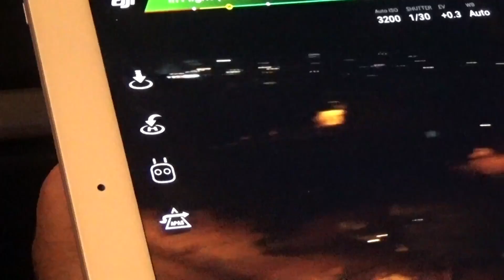Son bir haftada 549 bin araç ve sürücüye işlem yapıldı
Emniyet ve jandarma trafik ekipleri tarafından son bir haftada 2 milyon 912 bin araç denetlendi, 549 bin araç veya sürücüye işlem yapıldı.

Değerli İzleyicilerimiz;